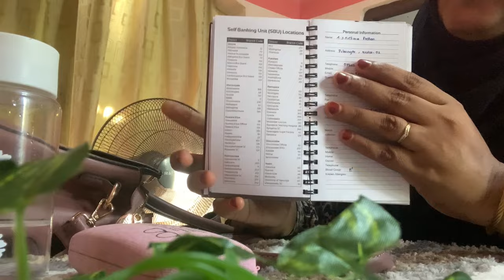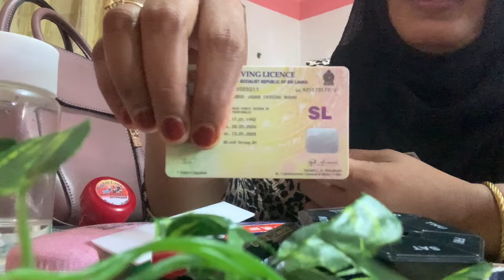What’s in My Handbag ft. ❤️👜 | Lifestyle😎| Handbag Secrets Revealed | Handbag Tour | Roshi😜